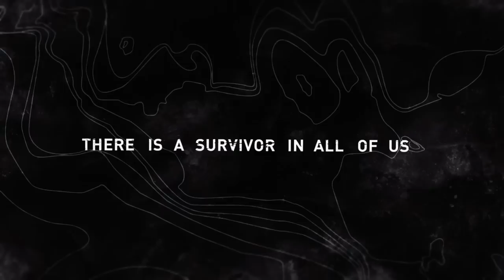Tomb Raider [Reborn Trailer / PC Guru]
| Kedvcsináló előzetes a Tomb Raider (2013) című játékból.